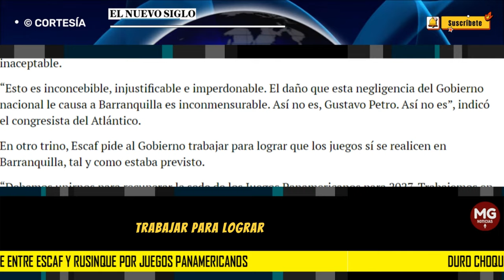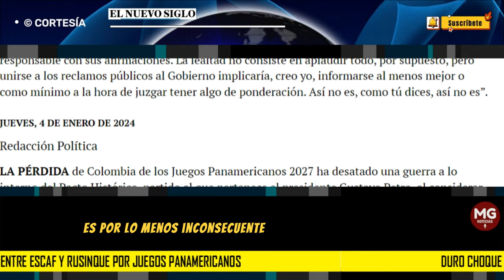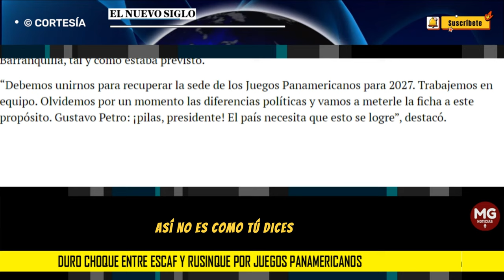🔴 DURO CHOQUE ESTRE ESCAF Y RUSINQUE POR JUEGOS PANAMERICANOS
LA PÉRDIDA de Colombia de los Juegos Panamericanos 2027 ha desatado una guerra a lo interno del Pacto Histórico, partido al que pertenece el presidente Gustavo Petro, al considerar que la actuación del Gobierno sobre el tema ha sido inconveniente.